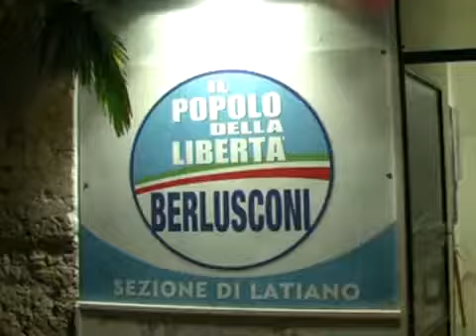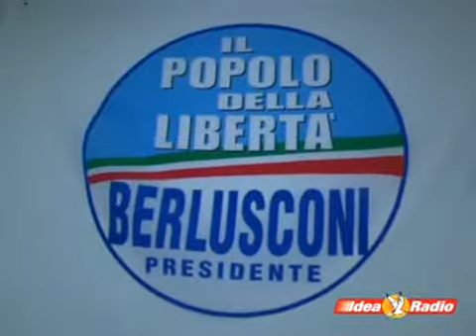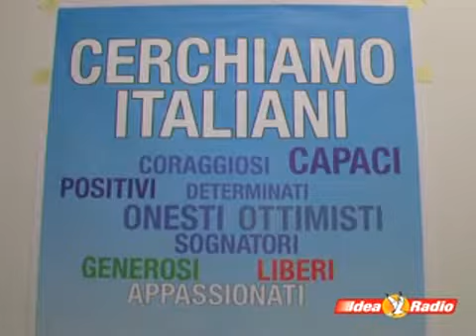2010 01 11 Latiano Accordo Politico nel centro destra latianese